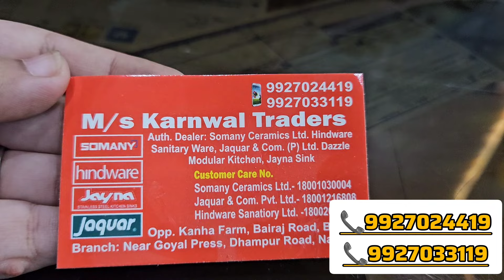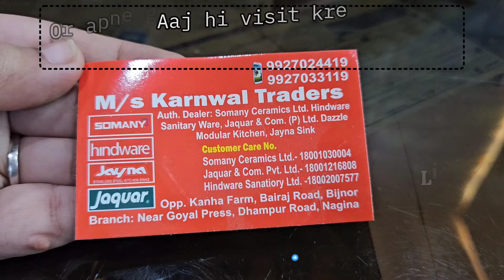Tiles khareedne ja rhe ho toh pehle is video ko dekhlo | Surprise Announced| Karanwal Traders Nagina